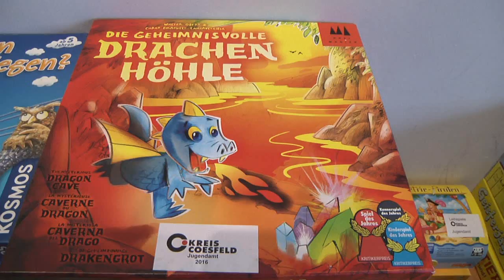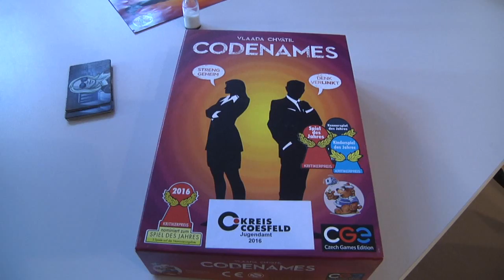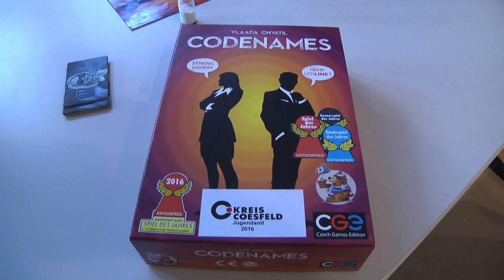Spielemesse in Dülmen 2016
Die Spielemesse findet im Kreis Coesfeld schon seit einigen Jahren statt. In jedem Jahr  bisher mit  wachsendem Zuspruch. Am Sonntag 20.11.16 konnten die Spiele im Forum Bendix ausprobiert werden.